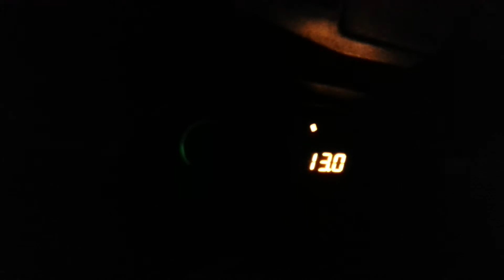AFR-run 1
Wound out the idle screws another quarter turn, things are better. Not perfect, but better.